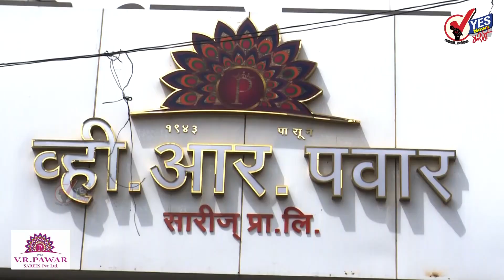TOP 25 | सत्ता संघर्ष संपला : उद्धव पायउतार देवेंद्र फडणवीस यांच्या शपथविधीची प्रतीक्षा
सत्ता संघर्ष संपला : उद्धव पायउतार देवेंद्र फडणवीस यांच्या शपथविधीची प्रतीक्षा
सरकार बदलणार सोलापूर जिल्ह्यातील अधिकाऱ्यांच्या देखील होणार बदल्या
सोलापूर जिल्ह्यातून कोणाला मंत्रीपद मिळाली याची चर्चा
एकनाथ शिंदेंसह बंडखोर आमदार आज गोव्याहून मुंबईत परतणार
खाणं पिणं महागणार; 18 जुलैपासून या पदार्थांवरील GST मध्ये वाढ
देवेंद्र फडणवीस मुख्यमंत्री तर एकनाथ शिंदे उपमुख्यमंत्री असणार?
अखेर महाविकास आघाडी सरकार कोसळलं, उद्धव ठाकरेंकडून मुख्यमंत्री पदाचा त्याग
ते पुन्हा आलेच! भाजपच्या गोटात हालचाली सुरु, आज सत्तास्थापनेचा दावा करणार?
आजपासून काँग्रेस विरोधी पक्षाच्या भूमिकेत, जनतेच्या प्रश्नांवर काम करणार : नाना पटोले
देवाच्या काठीला आवाज नसतो, ईडीच्या वादळात तुमचा आख्खा वाडा उद्ध्वस्त झाला : राजू शेट्टी
पुढील तीन ते चार दिवसात कोकणसह पश्चिम महाराष्ट्रात पावसाचा जोर वाढण्याची शक्यता
जाता जाता मराठा समाजातील तरुणांसाठी ठाकरेंचा निर्णय, एसईबीसी उमेदवारांसाठी अधिसंख्य पदे निर्माण करणार
विरोधकांकडे आता बोलायला उरलंय काय? सामना अग्रलेखातून भाजपला थेट सवाल
इकडे सरकार कोसळलं, तिकडे बच्चू कडूंची फाईल बंद, रस्ते घोटाळ्यात क्लीन चिट!
जम्मू-काश्मीरच्या कुलगाममध्ये सुरक्षा दलांना मोठे यश, लष्कर-ए-तैयबाचे दोन दहशतवादी ठार
आजपासून अमरनाथ यात्रेला सुरुवात, यात्रेच्या पार्श्वभूमीवर मोठा पोलीस बंदोबस्त
उद्योजक संजय बियाणींच्या हत्या प्रकरणी मोठी कारवाई; कुख्यात मटका किंगला अटक
राज ठाकरेंविरोधात द्वेषाचं राजकारण करणाऱ्या उद्धव ठाकरेंबाबत सहानुभूती नाही, मनसेची भूमिका
सेवाग्राम विकास आराखड्यासाठी अतिरिक्त ८१ कोटी मंजूर
उदयपूरमधील कन्हैया लालच्या हत्येनंतर अमरावतीमधील मेडिकल व्यावसायिकाच्या खुनाची चर्चा